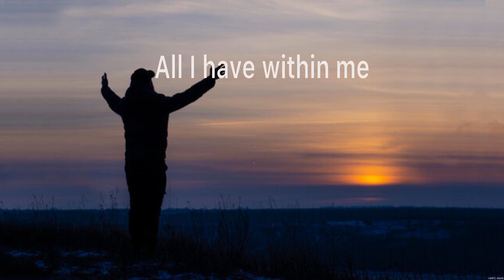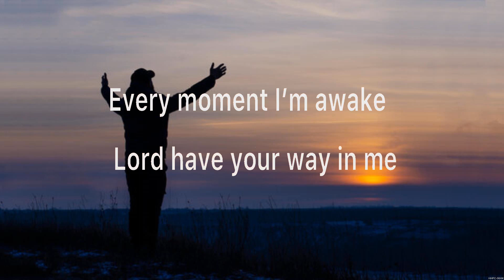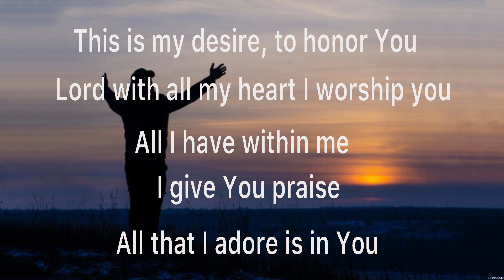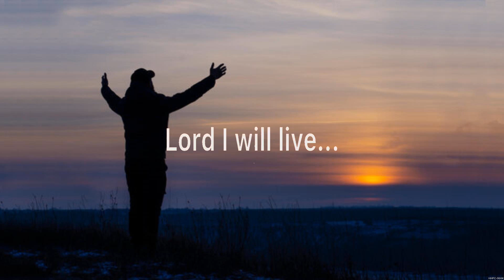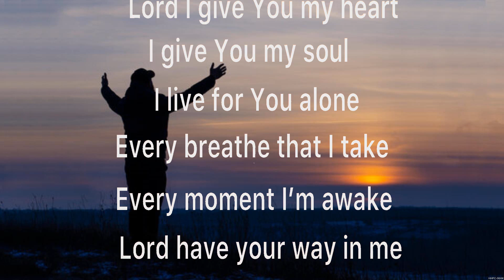I Give You My Heart - Hillsong Worship (Lyrics) | WORSHIP MUSIC